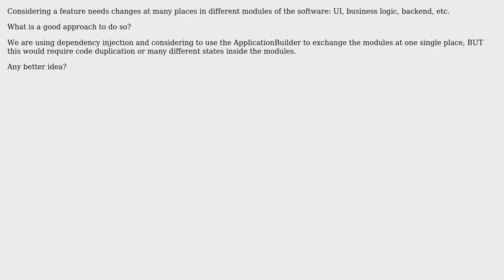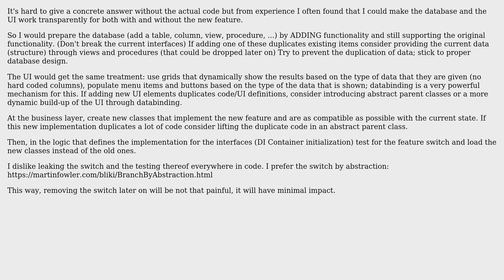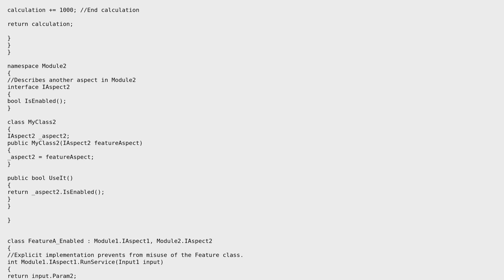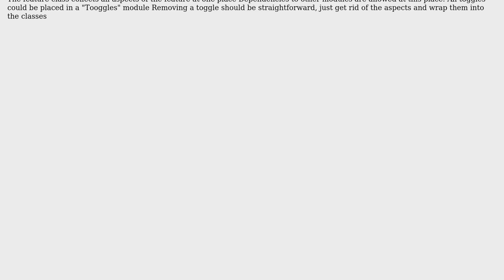Feature toggle: How to toggle without spreading same toggle all over the code?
Software Engineering: Feature toggle: How to toggle without spreading same toggle all over the code?

With thanks & praise to God, and with thanks to the many people who have made this project possible! | Content (except music & images) licensed under CC BY-SA | Music | Images & others | With thanks to user mrAtari user gnasher729 user Emond Erno user Christophe and the Stack Exchange Network Trademarks are property of their respective owners. You are responsible for your own actions.